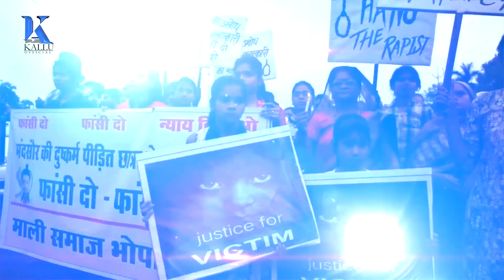Video | बेटी बचाव ऐ माई | Arvind Akela Kallu | Beti Bachav Ae Mai | New Bhojpuri Devi Geet 2021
► Album :- बेटी बचाव ऐ माई
► Song :-  बेटी बचाव ऐ माई
► Singer :- Arvind Akela Kallu
► Lyrics :-
► Music Director :-
►Feat :-
►Choreographer :-
►D.O.P :-
►Director :-
►Editor and Di :-
► Company/Label - Kallu Official
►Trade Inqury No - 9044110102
► Digital Head - Kamlesh Kumar 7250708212
► Managed Partner - Margin Media

आप सभी भोजपुरी दर्शको को मेरा प्रणाम, मै Arvind Akela Kallu तहे दिल से आप सभी का धन्यबाद करता हूँ ,आप लोगो ने मुझे बहुत प्यार और आशीर्वाद दिया, इसका ,मै बहुत बहुत शुक्रगुजार हूँ , आप सब से अनुरोध है की ,आप सब हमारे इस चैनल Kallu  Official को भी इसी तरह प्यार और आशीर्वाद देते रहिये (प्रणाम )